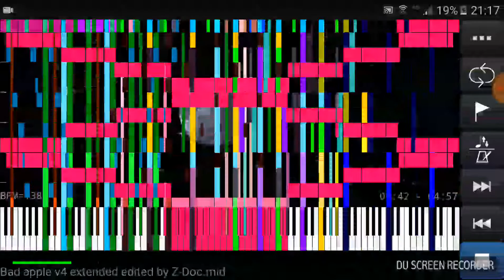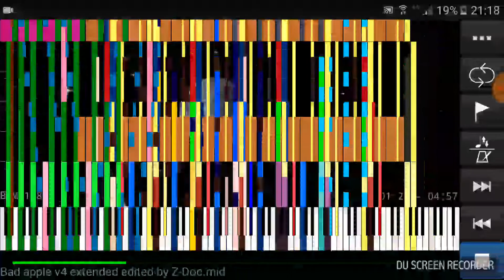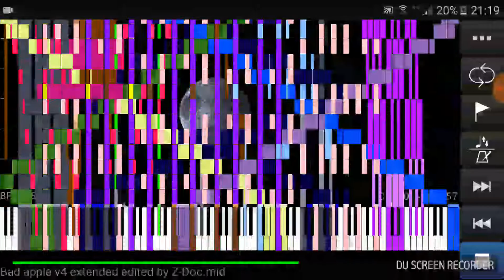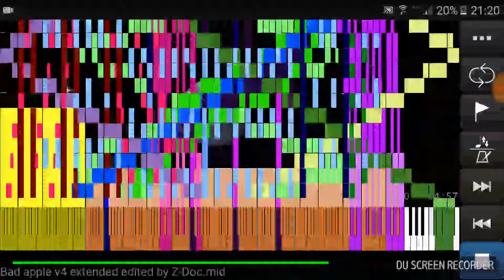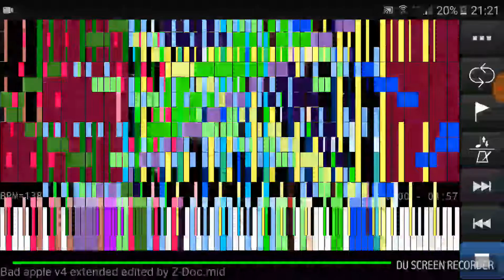[Black MIDI] Bad Apple Extended V4 1.05 Million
MIDI by Z-Doc